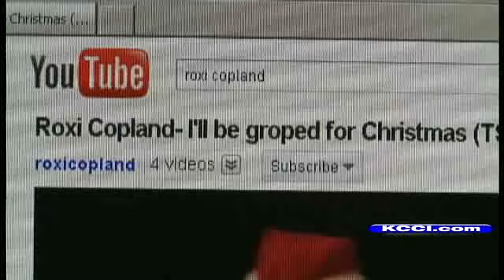Iowa Singer Says TSA Groping Inspires New Song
KCCI-TV's Steve Karlin reports.